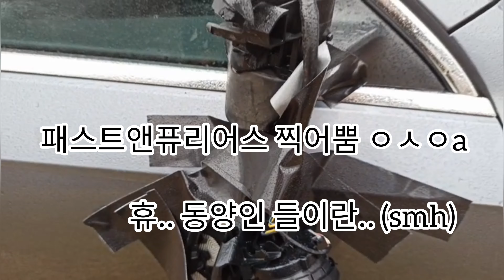하체운동 안가는 법(feat. Guns N' Roses) How to skip leG dAY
정보: 원곡은 띵곡이다